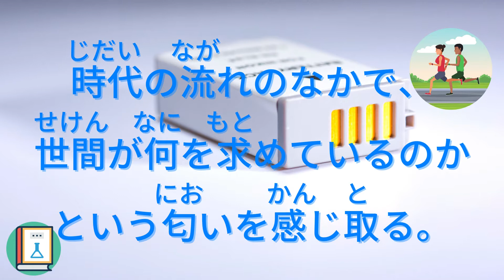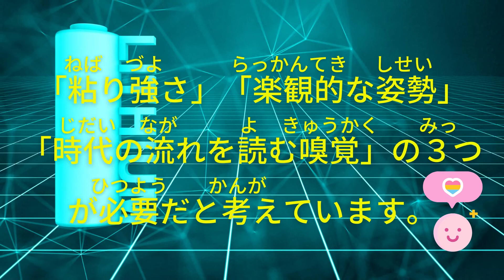💖【好好學日文】🌸向日本名人借力量:諾貝爾化學獎得主吉野彰~想要預見未來，不能從現在去尋找，要由歷史去尋找喔~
0:06​​​​​​  現在からではなく過去から未来を見るのです。

0:16  無駄なことをたくさんしないと、新しいことは見えてこない。

0:29  時代の流れのなかで、世間が何を求めているのかという匂いを感じ取る。

0:44  頭は柔らかくないといけないが、コツコツと執着心を持って、諦めないことも大事。

0:59  「粘り強さ」「楽観的な姿勢」「時代の流れを読む嗅覚」の３つが必要だと考えています。